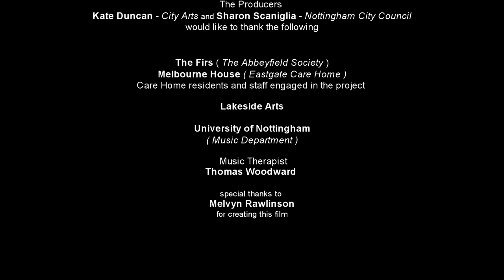Music Therapy - part of the Imagine Programme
Music Therapy with Thomas Woodward. This was part of the Imagine Arts and Older People Programme, in Nottingham, England.